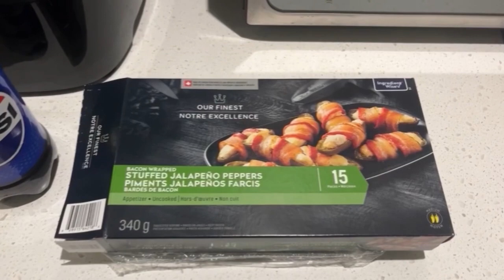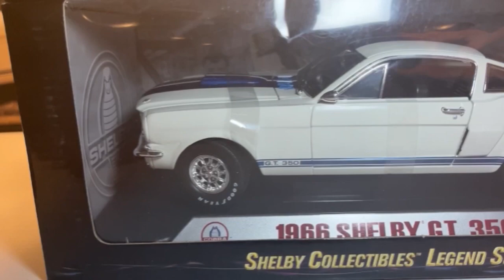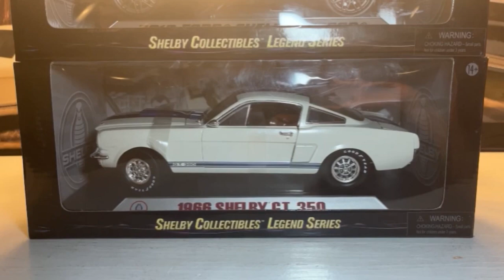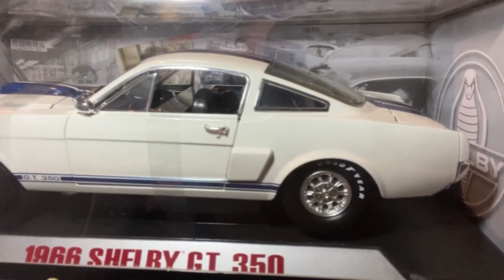1st Ever KRAK IT Under The Stars!! 1/18 1966 Shelby GT 350 Mustang By Shelby Collectibles!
Retro Maniacs!!!
As you know myself I’m mainly a Mopar and Movie car guy………. But even with my picky tastes my collection still has 2 different Mustangs In It. 1/18 Bullitt by AutoArt, and 1/18 ELEANOR by Shelby Collectibkes. We are very familiar with both companies and tonight’s  car is the 1966 Shelby GT 350 by Shelby Collectibles in 1/18 scale. It looks great in the box. But several nagging questions I always have. With the first being, any paint rash? Lol. Also, as the title states it’s the first ever episode of KRAK IT filmed outside in the nice evening breeze!!! Anyhow guys, grab a Pepsi and some jug up, and kick back and relax. We have a classic Shelby we need to let it BREATHE!!!